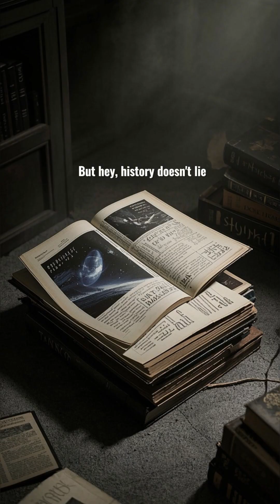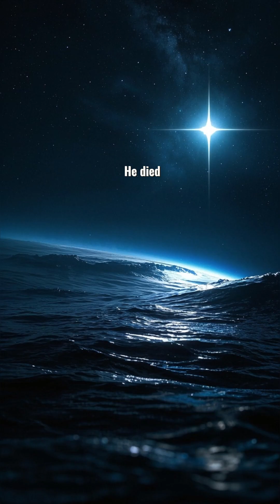April 23, 1967 – The Tragic Soyuz 1 Mission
🛰️ A mission that began with ambition… ended in tragedy.

On **April 23, 1967**, the Soviet Union launched **Soyuz 1**, sending **cosmonaut Vladimir Komarov** into space. From the start, the mission was plagued by critical malfunctions — including power failures and faulty systems.

Despite the risks, Komarov stayed on course.

But upon re-entry, the **parachute system failed**, and Soyuz 1 crashed at high speed. Komarov was killed instantly, becoming the **first human to die during an actual spaceflight**.

His story is one of **bravery, sacrifice**, and the high cost of space exploration.

🌌 Date: April 23, 1967
🧑‍🚀 Mission: Soyuz 1
🎖️ Hero: Vladimir Komarov
🕊️ Legacy: A sacrifice remembered